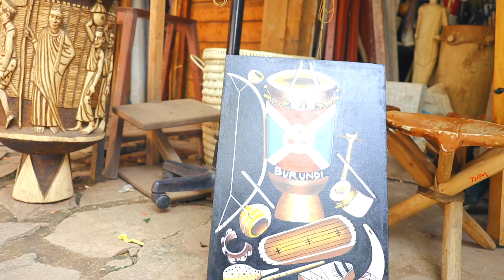Eee Nterirenga!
Umviriza akaziki kavukire k'ikirundi.
Ni INDONONGO/INDINGITI ducurarangirwa na
NTAMIJURIRO Matthieu